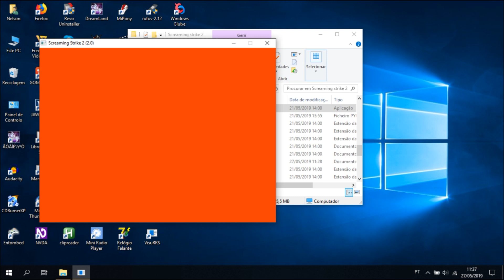Screaming Strike 2 Audiotutorial Estrato'Stereo parte3 Modo clássico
Audiotutorial destinado às pessoas portadoras de deficiência visual. Esta é a 3ª parte do audiotutorial para o jogo Screaming Strike, na qual entro no modo clássico de jogo e explico o seu funcionamento.